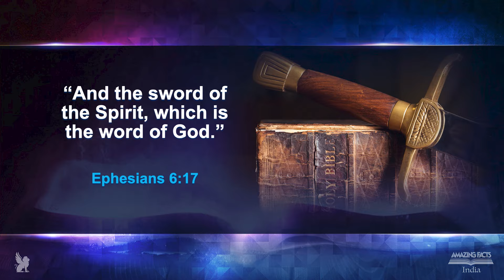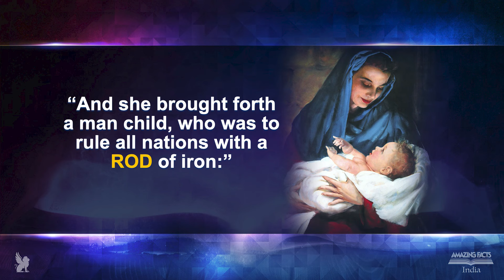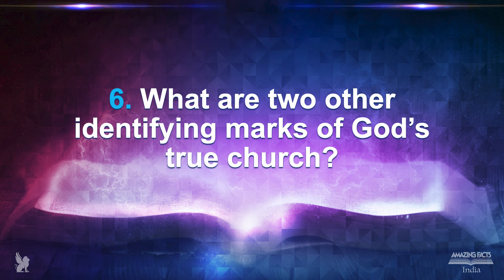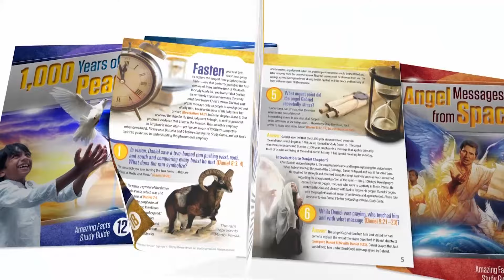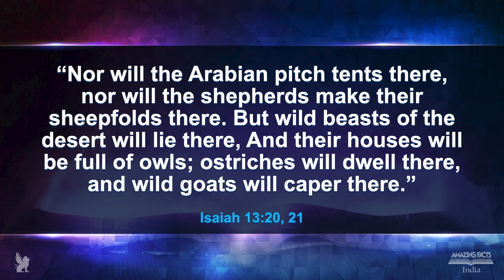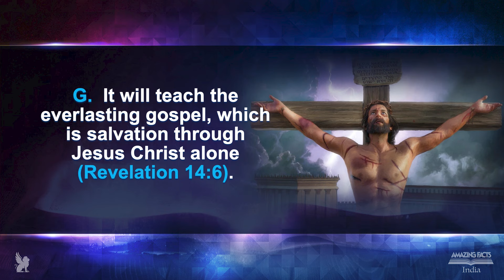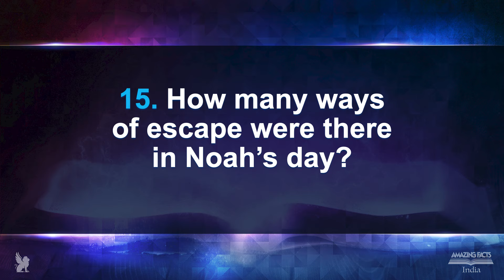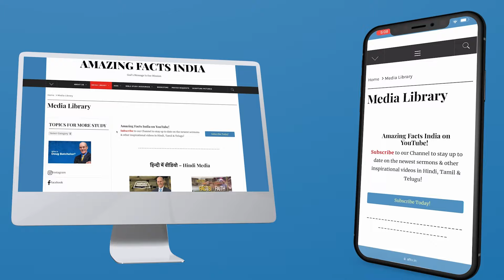The Prophecies of Daniel & Revelation - 17 - The Bride of Christ - Pr Michael Pedrin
Don’t forget to get this programs special Free Offer “The Bride of Christ” Study Guide by visiting Bride.AFTV.in or calling us at and press extension 1 for English and ask for offer # 123.

The Bible says there is but one body, or church, into which Jesus calls His end-time people—the bride of Christ. To some, this is unnerving, as there are thousands of churches today that call themselves Christian. Virtually every one of them claims to be God’s church, yet they each differ widely in biblical interpretation, faith, and practice. It’s quite impossible for an honest seeker of truth to investigate the claims of each one. However, we can be thankful that Jesus has solved this dilemma for us by describing His church in such detail that you can easily identify it! That description, vivid and powerful, is found in Revelation 12 and 14, and it will thrill you with amazing truths that will help you in the end times.

If you would like to know more about Pastor Michael Pedrin check him out at @michaelpedrin or on his